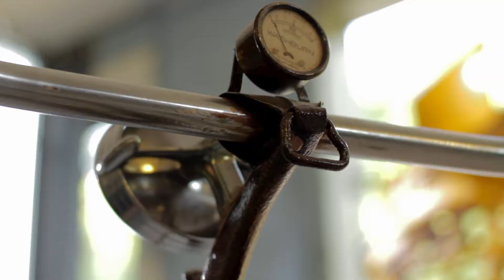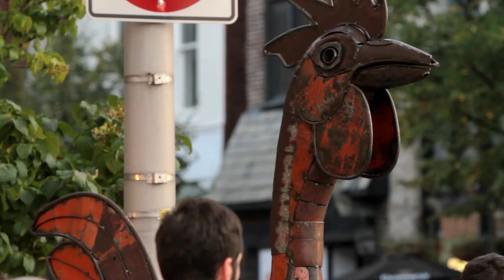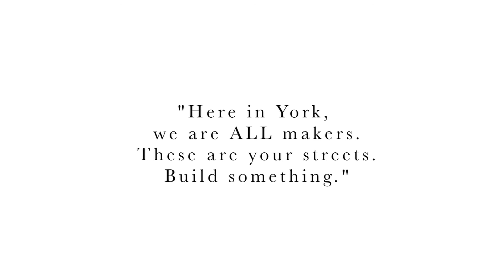The George Street Artists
A compact portrait piece of York City artists, organizers, and their new-found street scape.